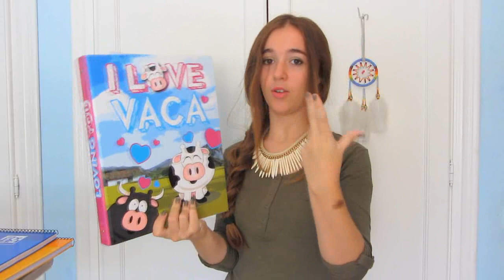Vuelta al cole/Material escolar 2013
Hola, este fue un vídeo muy pedido y espero que os guste!!:)
OTROS CANALES: